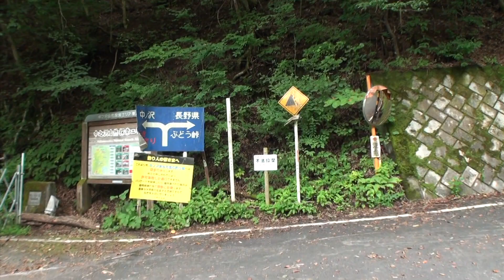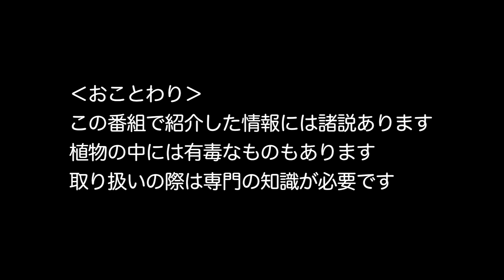上野村花巡り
上野村の花々を、歩いて巡ります。